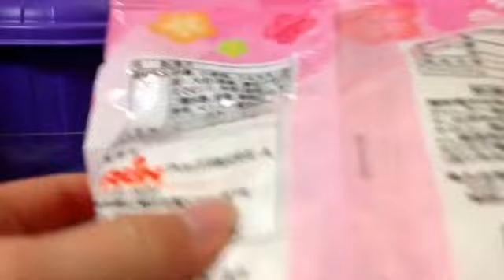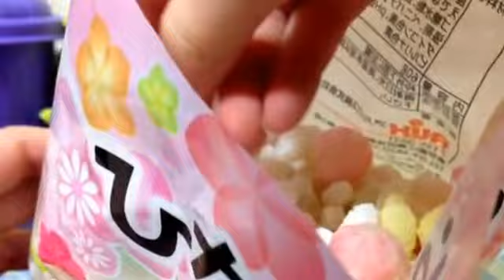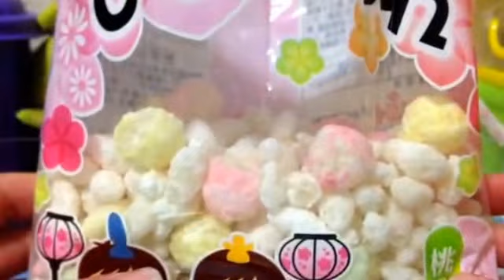ひなあられ《桃の節句》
こんにちは〜❤︎
☪1D&ゆーぽん☪です♪
♡⃛◟( ˊ̱˂˃ˋ̱ )◞⸜₍ ˍ́˱˲ˍ̀ ₎⸝◟( ˊ̱˂˃ˋ̱ )◞♡⃛
動画見てくださったでしょうか？
今回のもどうでしたか？
良ければ ボタンを‼︎
                で、出ます♪
次回の動画をお楽しみに